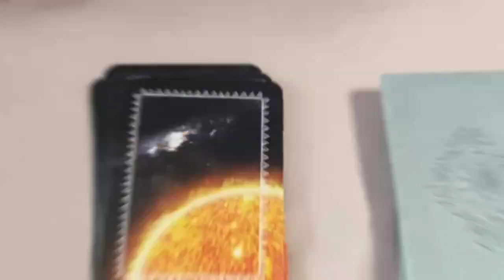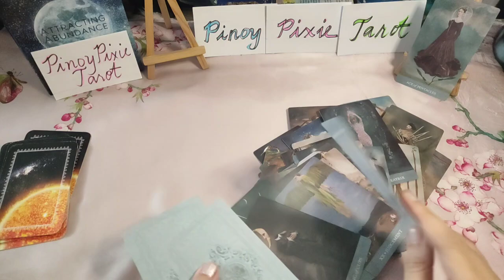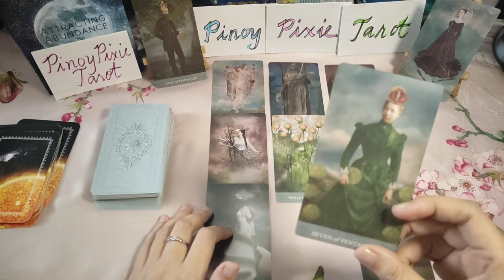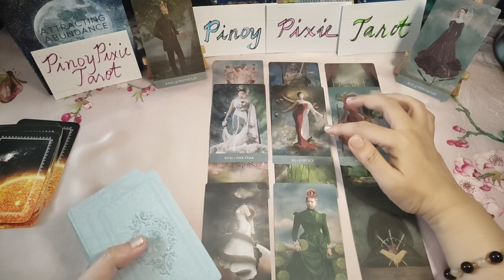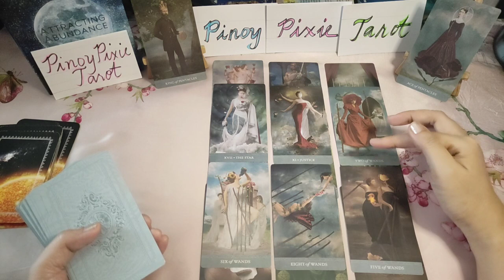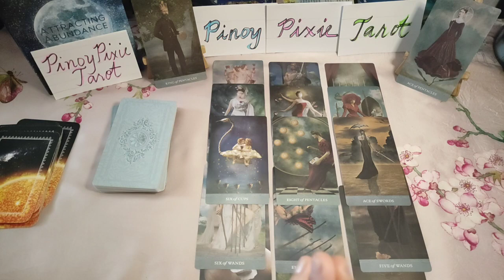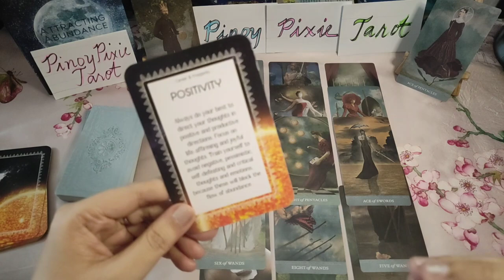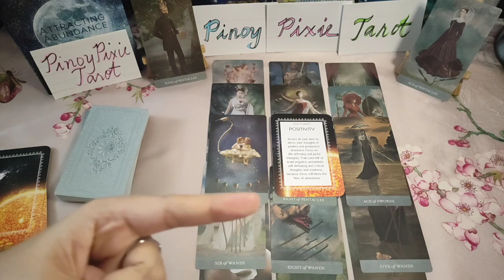[Earth] Financial Stability At Security - Capricorn Taurus Virgo PERA Kapalaran - Tagalog Tarot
Tagalog Tarot Reading / Horoscope / Kapalaran para sa Capricorn, Taurus at Virgo!

In this video, aalamin natin ang inyong kapalaran sa pera para sa mga Earth Signs - Capricorn, Taurus at Virgo para ngayong FEBRUARY 2023. Ang mga readings ay maaaring magresonate sa inyong sun, moon, rising and venus signs.

pinoy horoscope
tagalog horoscope
kapalaran 2023
horoscope 2023
capricorn 2023
tagalog tarot reading 2023 capricorn
taurus 2023
tagalog tarot reading 2023 taurus
virgo 2023
tagalog tarot reading 2023 virgo